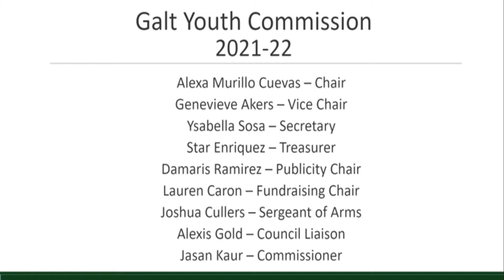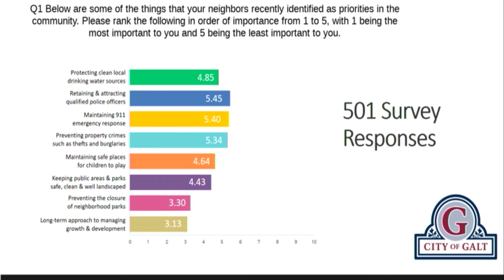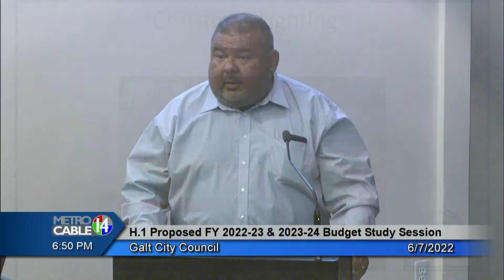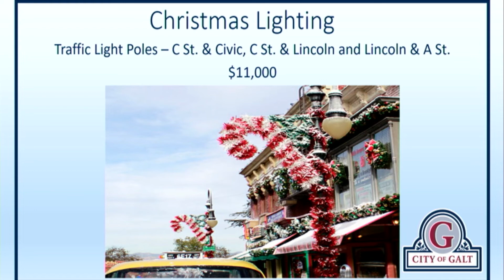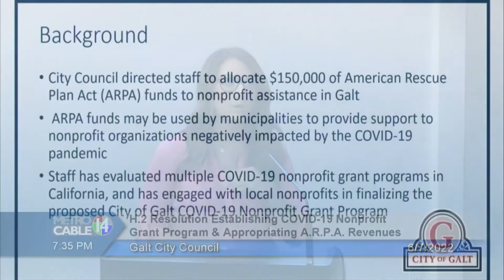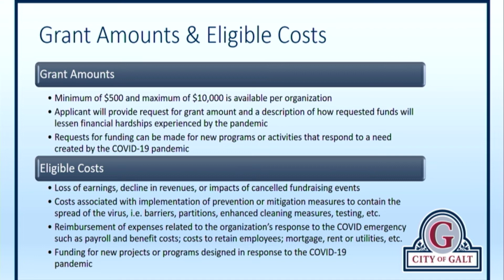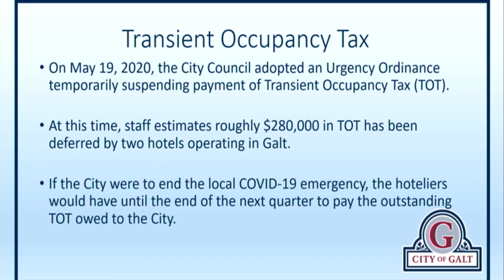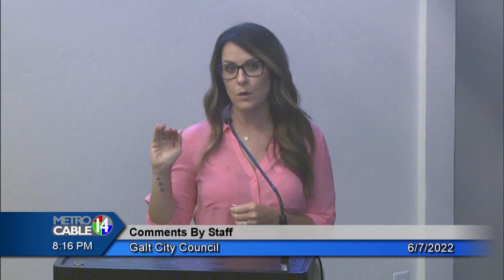Galt City Council - June 7, 2022